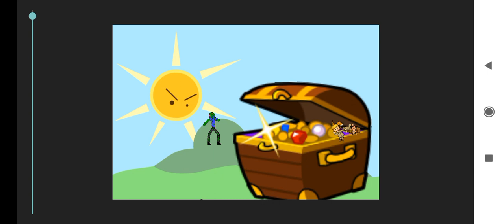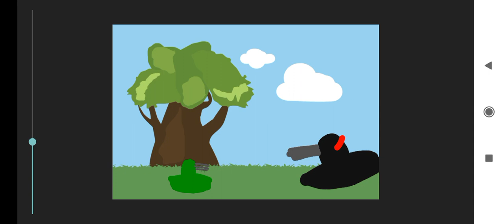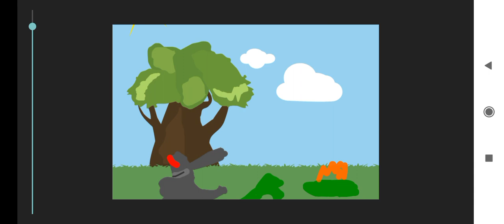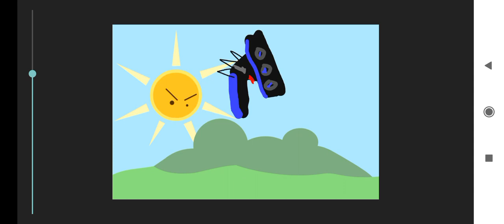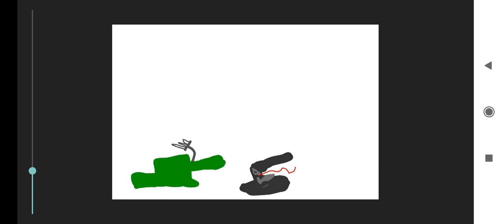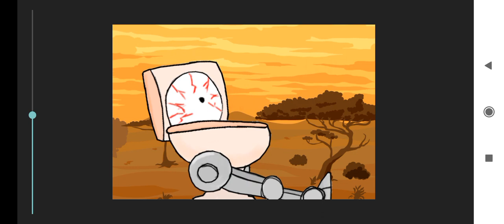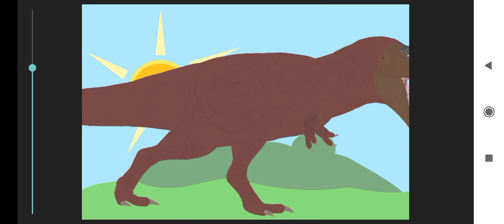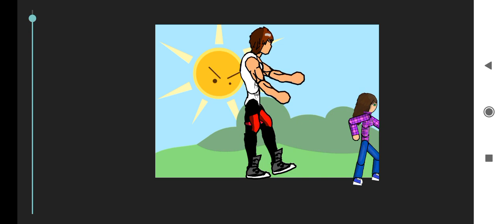сериал странные истории 1 сезон сериал завершён